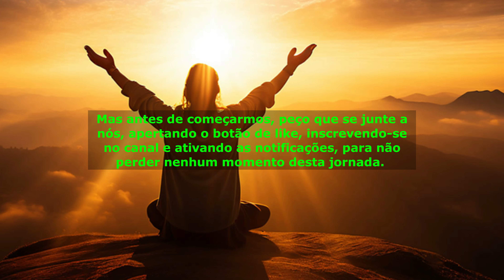ORAÇÃO FORTÍSSIMA PARA CONSEGUIR QUALQUER VITÓRIA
"Palavras de Paz: Orações para Conforto e Elevação Espiritual"

🙏 Experimente uma jornada espiritual de poder e vitória com nossa oração fortíssima para conseguir qualquer vitória!

Nesta poderosa prece, mergulhe na esperança e na inspiração, encontrando força em Deus para enfrentar qualquer desafio.

Através das escrituras sagradas e de uma conexão divina profunda, descubra a confiança e a fortaleza para superar obstáculos e alcançar suas metas. 🌟

Em nossa jornada espiritual, exploraremos passagens bíblicas como Filipenses 4:13, 1 João 5:14, Mateus 21:22 e muitas outras, guiando-nos em uma experiência de oração que fortalecerá sua fé e trará luz aos seus dias.

Ao conectar-se com o amor divino e buscar a vontade de Deus, você descobrirá a verdadeira fonte de poder para transformar sua vida.

Compartilhe sua própria experiência nos comentários abaixo e espalhe a luz e a esperança com seus entes queridos.

Junte-se a nós nas próximas orações diárias, lançadas às 6 da manhã e às 18 horas, e fortaleça sua conexão com Deus.